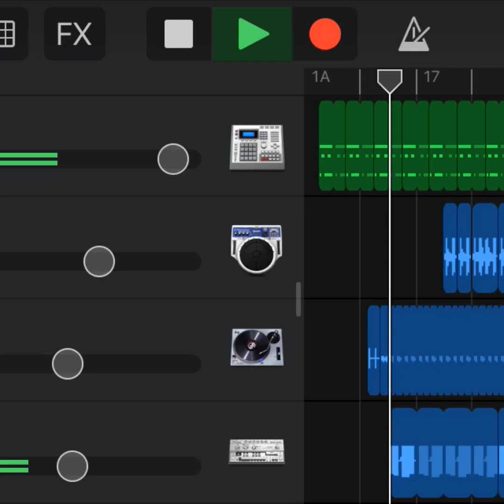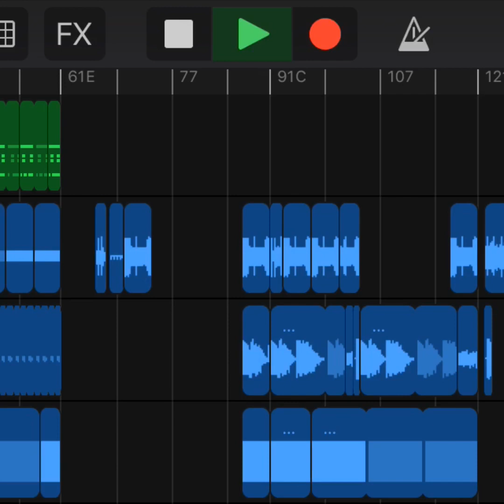my first song on GarageBand-live loops